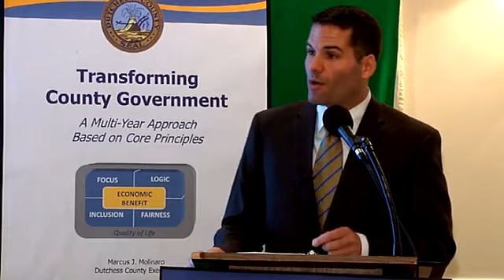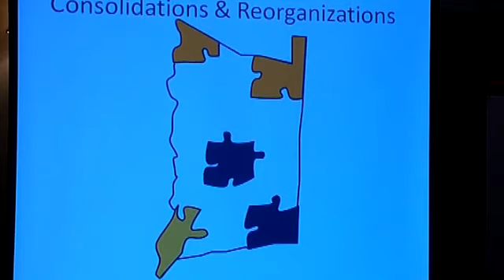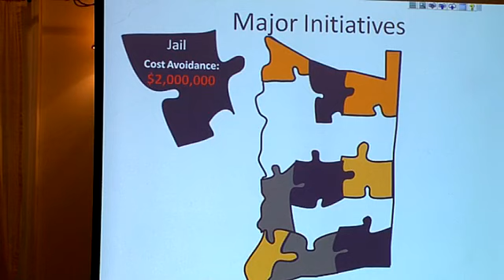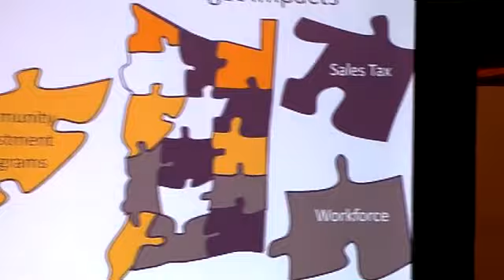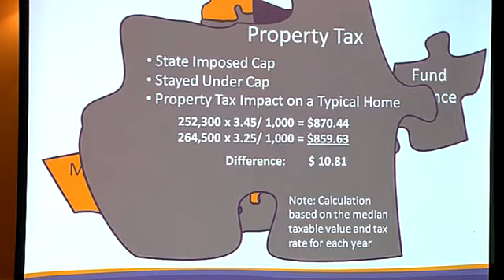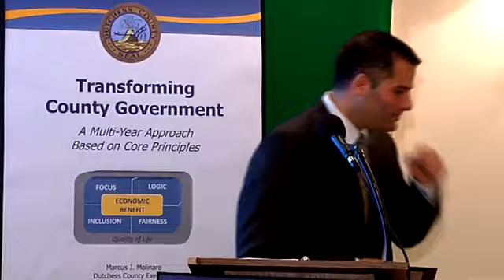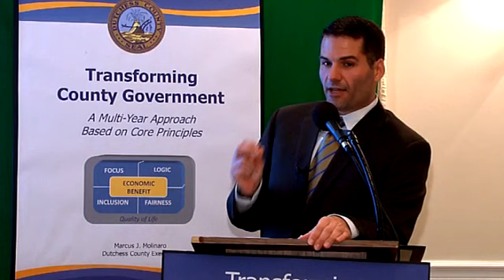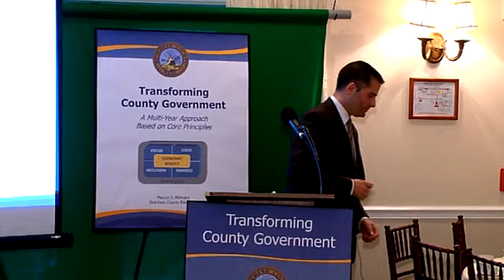Marc Molinaro: Dutchess County's Tentative Budget 2013- Nov. 13, 2012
Marc Molinaro, County Executive, presents the tentative Budget 2013 at a recent Rhinebeck Area Chamber Meeting at the Rhinecliff Hotel.